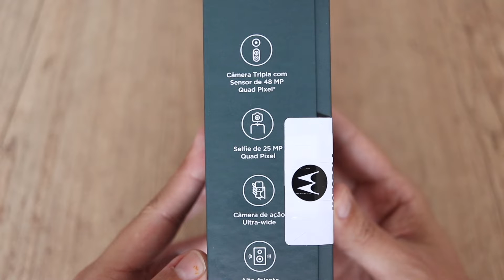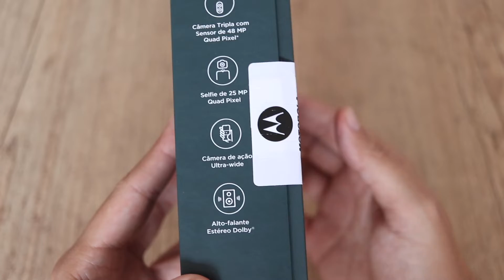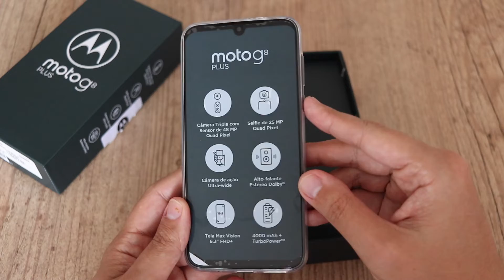Moto G8 Plus: unboxing e primeiras impressões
Descubra o que vem na caixa do Moto G8 Plus, e acompanhe também as nossas primeiras impressões do smartphone.

Todos os detalhes e a ficha técnica completa do dispositivo

Compre o Moto G8 Plus na Amazon Brasil